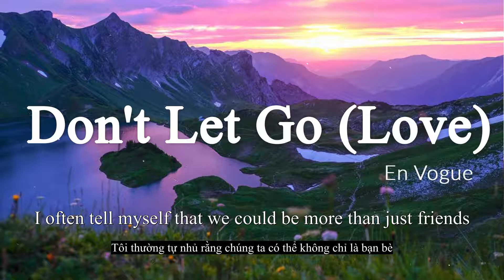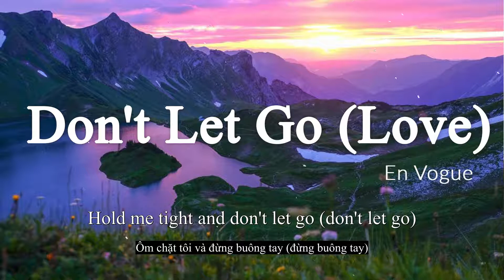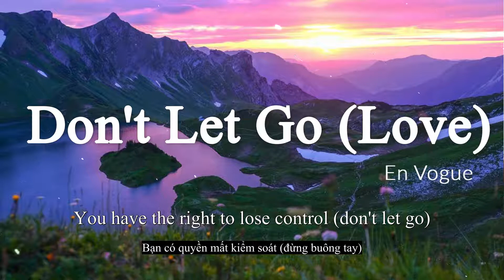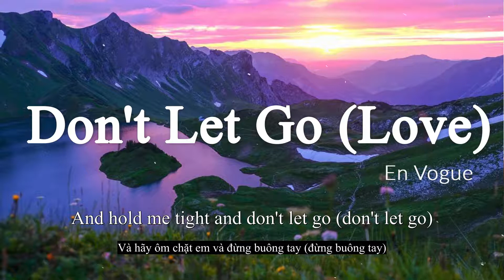Don't Let Go (Love) - En Vogue [Lyrics + Vietsub]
▶️Lyrics:

Oh, yeah
Ooh, ooh
Oh, oh
Hey
What's it gonna be 'cause I can't pretend?
Don't you wanna be more than friends?
Hold me tight and don't let go (don't let go)
You have the right to lose control (don't let go)
I often tell myself that we could be more than just friends
I know you think that if we move to soon it would all end
I live in misery when you're not around
And I won't be satisfied till we're taking those vows
There'll be some love making, heartbreaking, soul shaking
Oh, lovemaking, heartbreaking, soul shaking
Don't you wanna be more than friends? (don't you wanna be)
I often fantasize the stars above are watching you
They know my heart and speak to yours like only lovers do
If I could wear your clothes
I'd pretend I was you
And lose control
Oh, love making, heartbreaking, soul shaking (oh yeah)
Running in and out my life has got me so confused
You gotta make the sacrifice, somebody's got to choose
We can make it if we try, for the sake of you and I
Together we can make it right
Don't you wanna be more than friends? (Oh)
Hold me tight and don't let go (don't let go) (yeah)
You have the right to lose control
You got the right, you got the right (don't let go)
I said you got the right to lose control, yeah, ooh
Don't let go, ooh, hey, oh, oh
Don't let go cause I can't pretend
And hold me tight and don't let go (don't let go)
Have the right to lose control, don't let go
Lose control, yeah
Don't let go (don't you wanna be?)
Hold me tight and don't let go (don't let go) (don't let go)